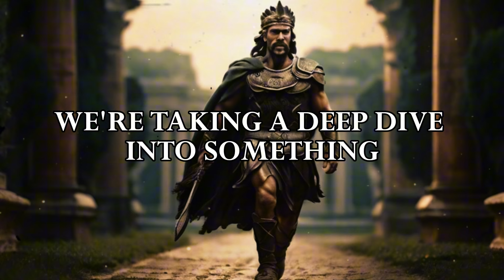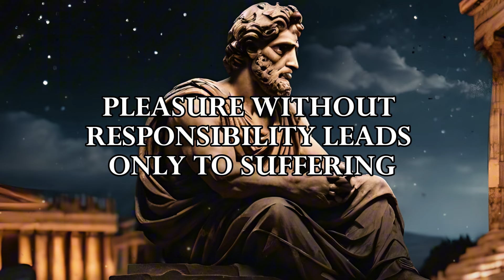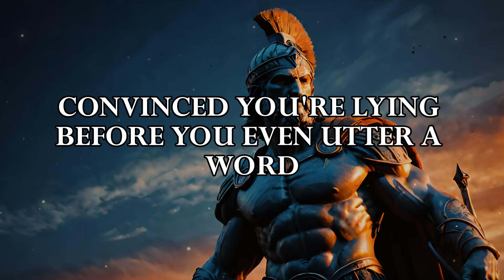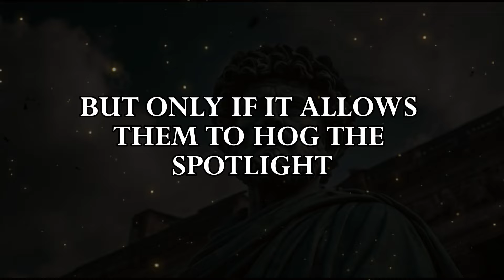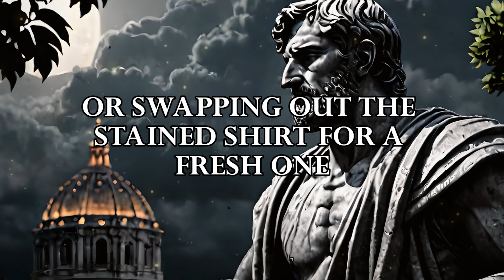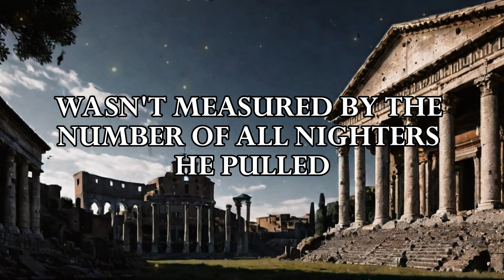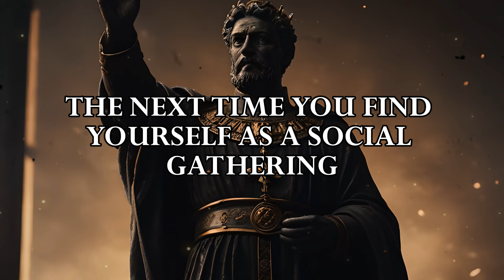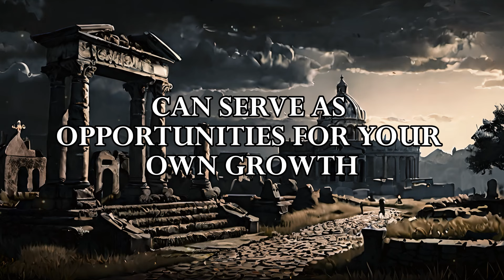7 Types of People Stoicism WARNS Us About (AVOID THEM)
🏛 "Beware the Types Stoicism Warns About!" 🏛

Delve into the illuminating philosophies echoed by Seneca's letters, grasp the powerful warnings penned by Marcus Aurelius, and journey through Stoicism's core cautionary tales. Learn about the 7 types of individuals that Stoicism advises us to be wary of, and why. Whether you're a seasoned Stoic scholar or you're just dipping your toes into its rich teachings, this video sheds light on the characters that could divert us from a path of wisdom and virtue. It's not just about identifying these types, it's about understanding and navigating our relations with them. Ready to unravel age-old Stoic insights into human behavior?

❤️ Make sure to hit the like button, share with us in the comments which of the 7 types surprised you the most, and don't forget to subscribe to our channel – Ancient wisdom for the modern soul awaits!